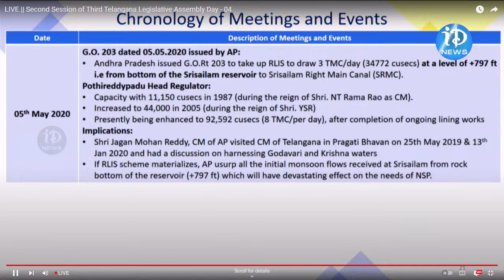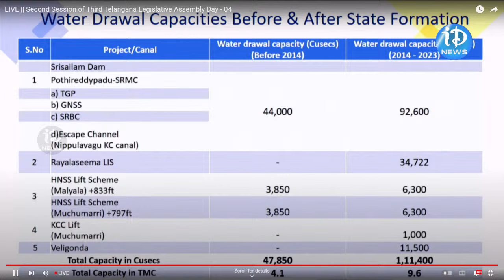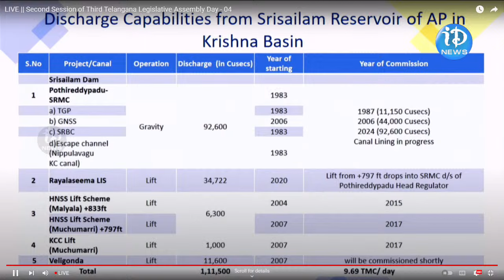రన్నింగ్ కామెంట్రీ వద్దు..అసెంబ్లీలో స్పీకర్ ఫైర్ | Telangana Assembly Budget Session 2024